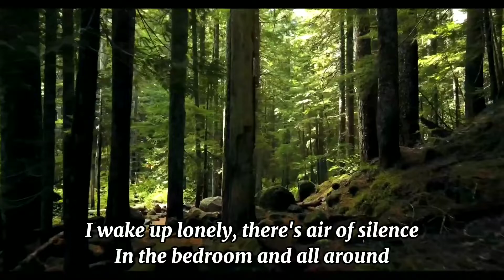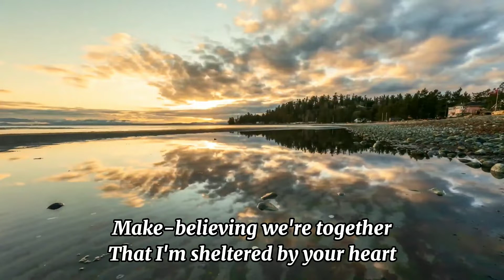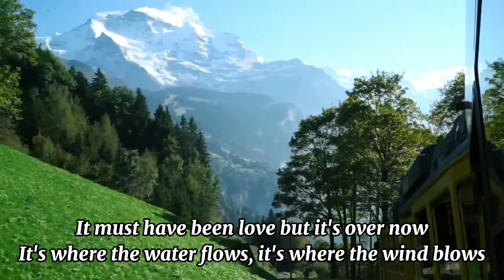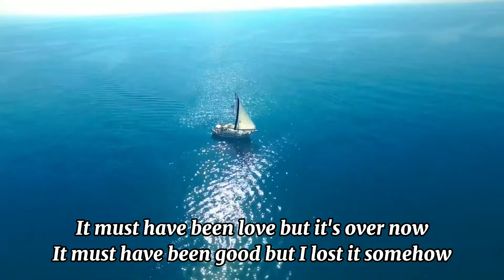It Must Have Been Love - Glennis Grace | Lyrics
Song: It Must Have Been Love
Cover Artist: @GlennisGraceMusic

Don't forget the likes and shares ☺️

Amazing Video Source
Free HD Videos - No Copyright